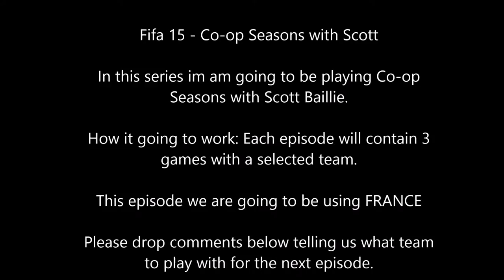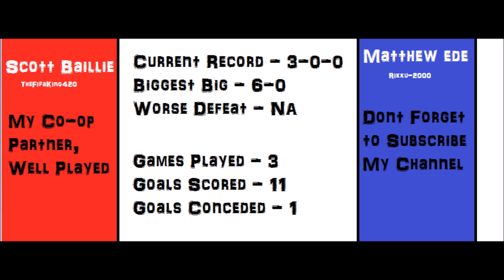FIFA 15 Coop Seasons With France #1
Hey Guys, I am making a brand new series with my friend Scott and I am going to explain how its going to work and hopefully you guys will enjoy the content of this new series.

How its going to work: This series will contain content of Coop seasons games with my friend Scott Baillie, We are going to play 3 matches per episode that will contain highlights of the best parts of the match including all goals and assists. Each Episode will be a different team and you guys are going to decide the team we are going to be playing with. There will be 3 games with your selected team and see how we got on it with.

In this episode the team we will be playing with is France, and we played Chelsea twice and England once, watch the video to see how we got on with France, We did score some amazing goals so head to the video to check these out. I will be posting stats and record at the end of each video and make sure you drop a comment to tell us what you are liking about the series, I really hope it will be fun for us playing and you guys watching.

Links to other videos and my channel are also below.

FIFA 15 Coop | FIFA 15 | FIFA 15 Coop Seasons | FIFA 15 Road To Glory | FIFA 15 Coop With France | FIFA 15 Gameplay | FIFA 15 UNBEATEN